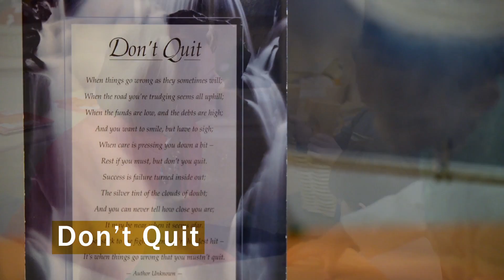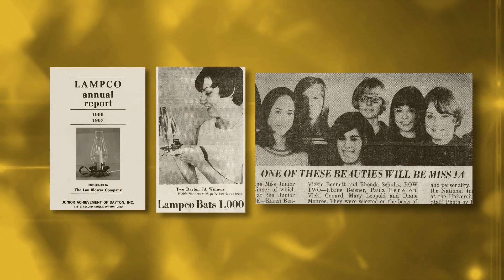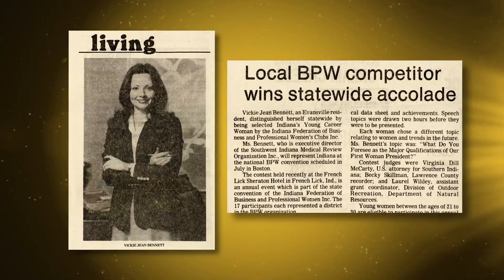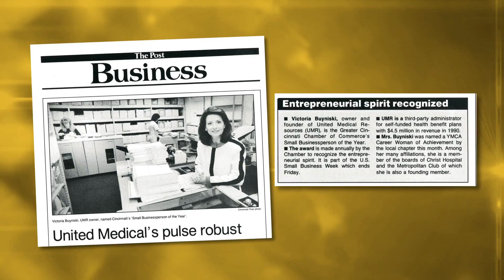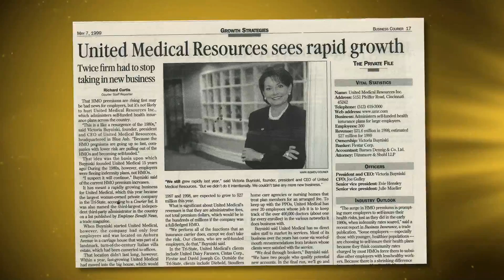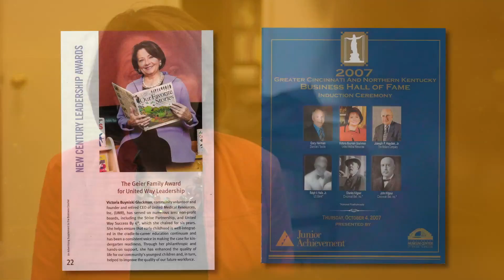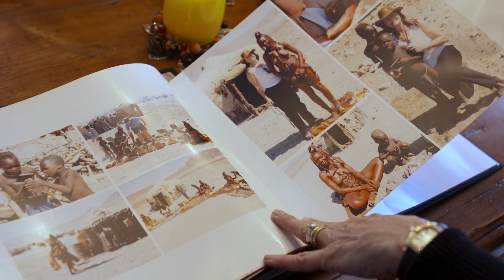Vickie Buyniski Gluckman, 2015 Great Living Cincinnatian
Vickie Buyniski Gluckman’s legacy to the Cincinnati region was one of a business trailblazer and community leader. During her long and storied career, she not only achieved great professional success, but also had a significant impact on our community through tireless service. In doing so, she also became a model for women everywhere, especially those who either led or aspired to lead their own business.